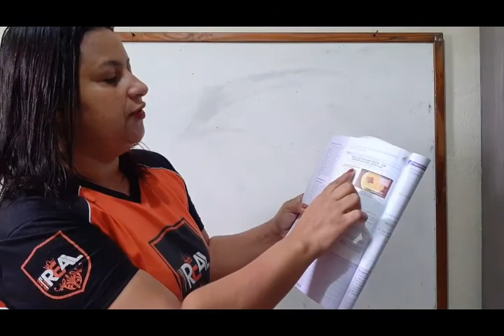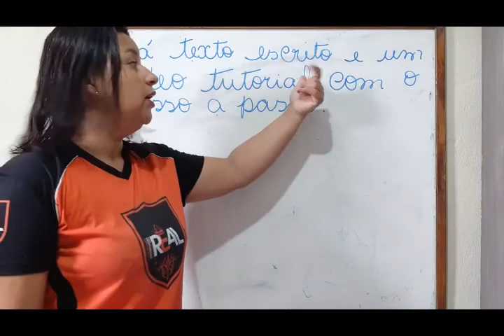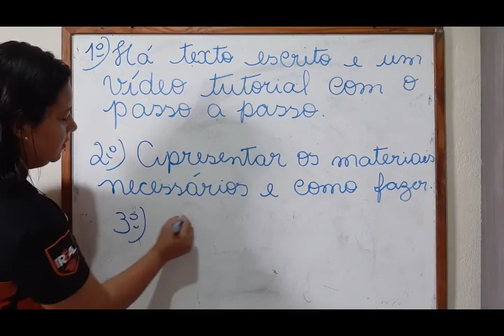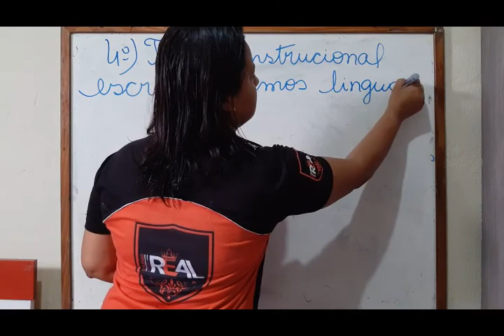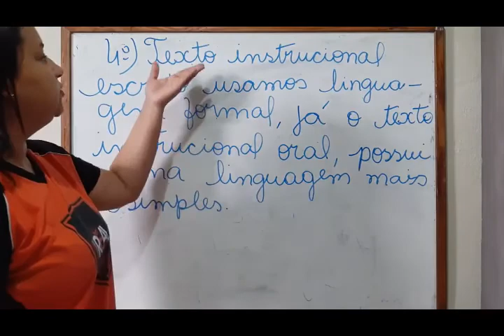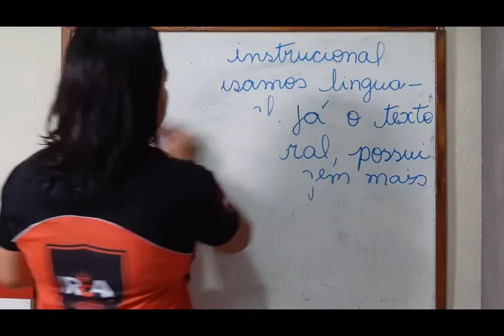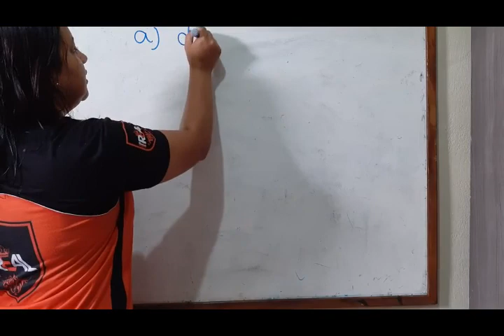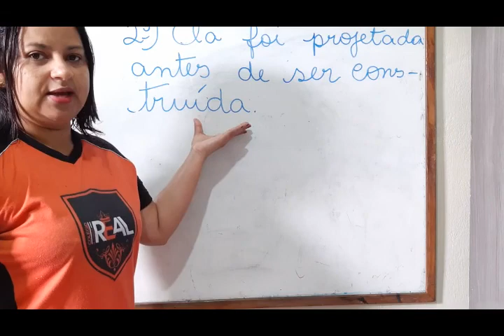20 de maio de 2020 3° ANO